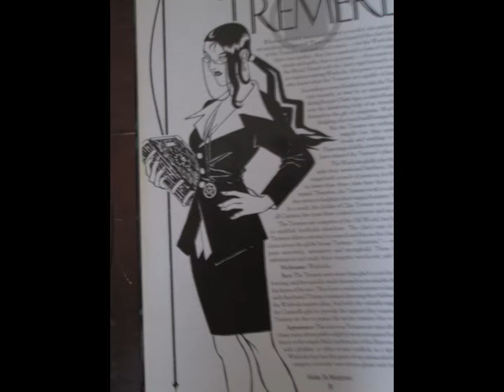VtM20th Anniv. Ed Review Part 8: Clans T. Important! Read description before watching:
Although not a screamer, there's a little surprise in the video, so you may want to keep the volume a bit low if you are using headphones.